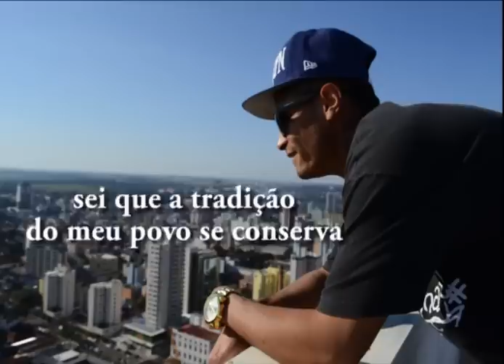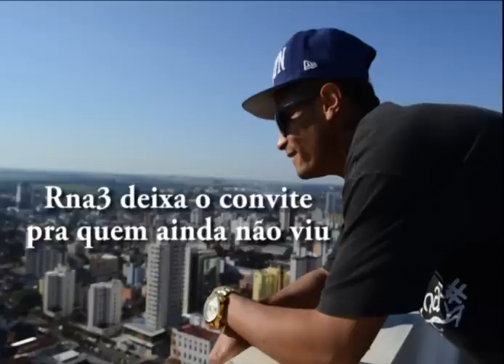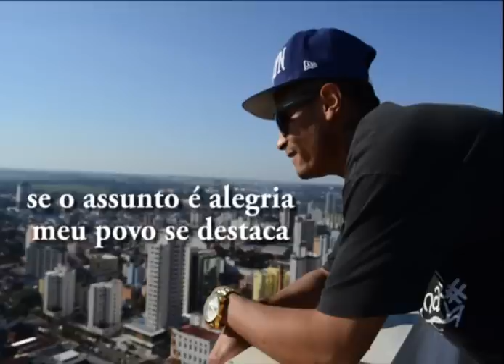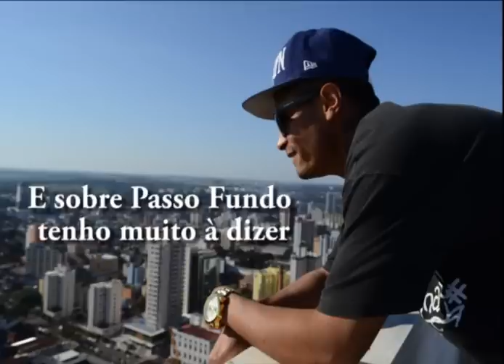La Família Crew- Passo Fundo (ÁUDIO OFICIAL)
Música feita e dedicada à cidade de Passo Fundo RS Brasil
Ficha Técnica:
Letra: Tio Gabe (Gabriel Moreira)
Interpretação: Tio Gabe (Gabriel Moreira) Dimenor (Guilherme Chagas)
Refrão: Edinara Rebonato
Produção Musical: Cristian dal Solio (Sonora Records)
Mixagem e Masterização: Cristian dal Solio (Sonora Records)